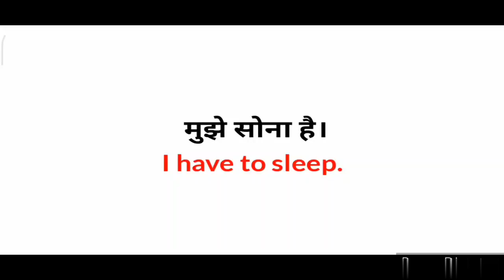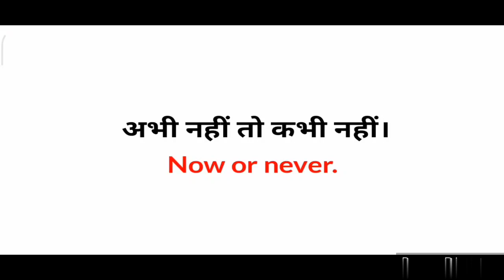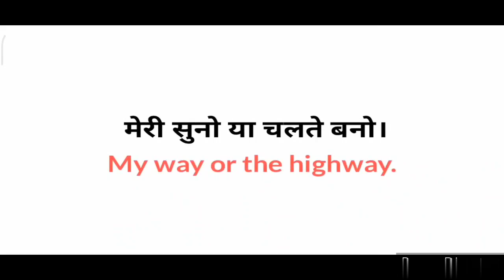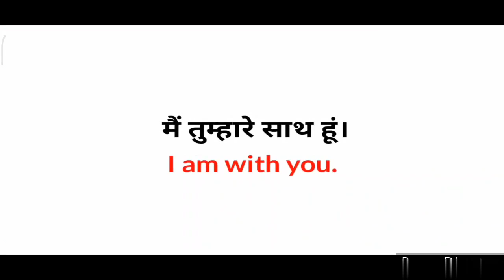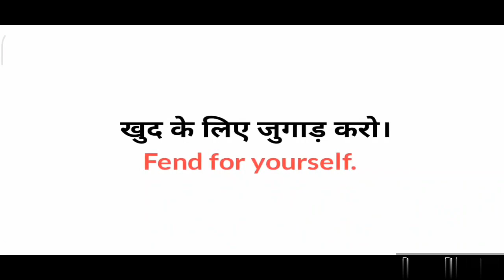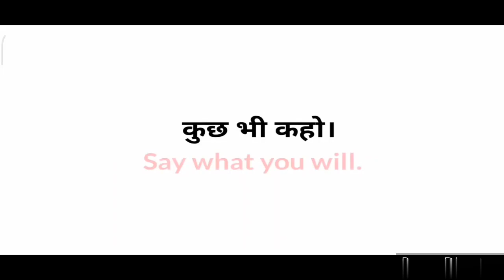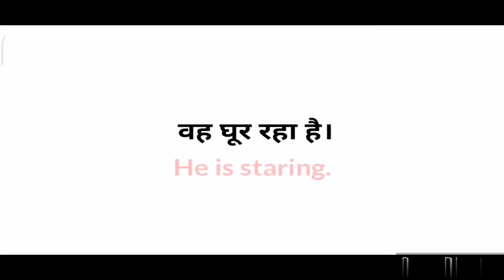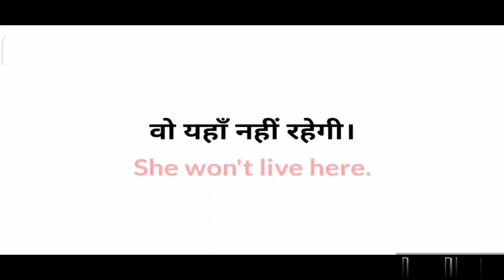Common English words with hindi meanings in Daily use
Hello Friends
                         My name is Raushan kumar

Main apko is video se basic English batane bala hun